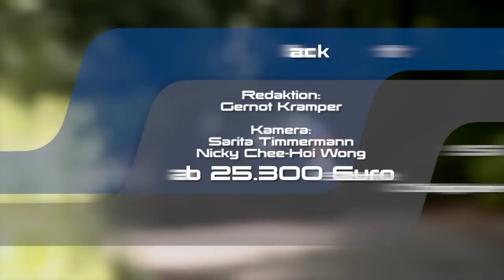Der Audi A3 Sportback im Test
Noch Golfklasse, aber schon mit dem Luxus der Oberklasse: Der A3 Sportback wäre ein perfektes Auto - wenn nicht alles extra kosten würde.